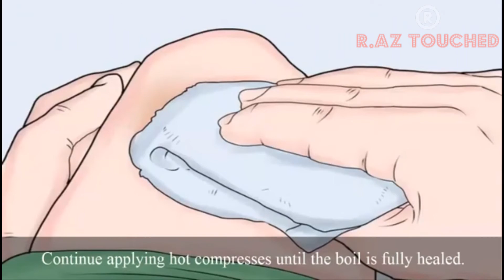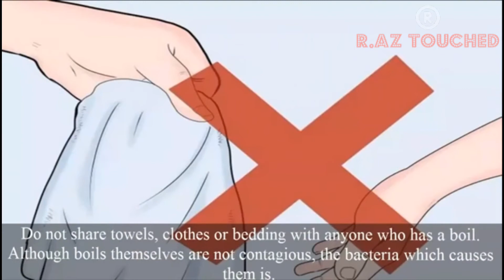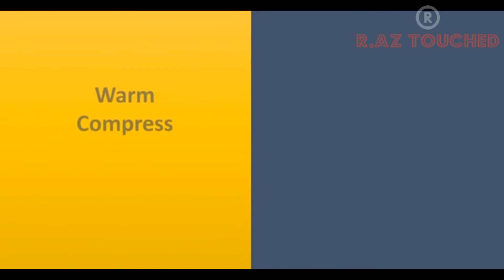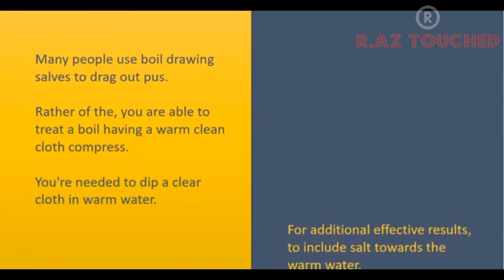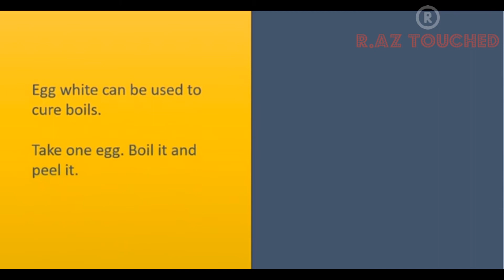Treatment And Prevention Of Boils And Cysts At Home I Our Mind & Body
Treatment And Prevention Of Boils And Cysts At Home Video I Our Mind & Body

Boils and cysts can both look like bumps on your skin. The main difference between a cyst and a boil is that a boil is a bacterial or fungal infection. Cysts aren’t contagious, but boils can spread bacteria or fungi on contact. This treatment and prevention of boils and cysts that you can do at home video by Our Mind & Body.

The main difference in the cause of boils vs. cysts is that boils result from an infection.

Differences in risk factors
Risk factors for cysts and boils are different. You can’t contract a cyst, but you can contract an infection that leads to a boil.

Boils
Boils result from a bacterial or fungal infection. Risks include the following:

If you have a skin condition like acne, psoriasis, or eczema, you’re more likely to have breaks in your skin, which could lead to a boil.
If you’re in close contact with someone who has a boil, you may contract the bacteria that caused the boil.

Differences in treatment
Treatment for cysts and boils is different. This is because infection causes a boil. But sometimes a benign cyst may become infected.

Cysts
Most cysts are noncancerous and need no treatment. Occasionally, a cyst will disappear on its own. However, it may recur in time.

You can’t do anything to prevent a cyst from forming. But you can prevent a cyst from becoming infected by not picking at it or trying to pop it on your own.

Boils
Good hygiene is the best way to prevent boils. If you have a boil, wash your hands thoroughly and often.

The information contained on Our Mind & Body channel is for educational and informational purposes only. All info and tips on this video you see have been extracted from reliable and respectable sources.

All the clips used are not owned by us.
This video content that was used under creative commons licensed